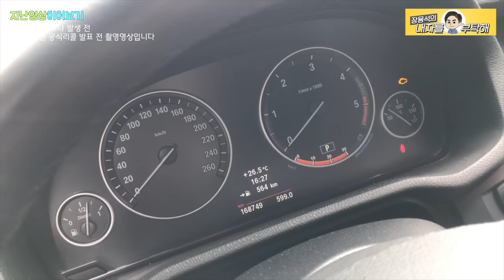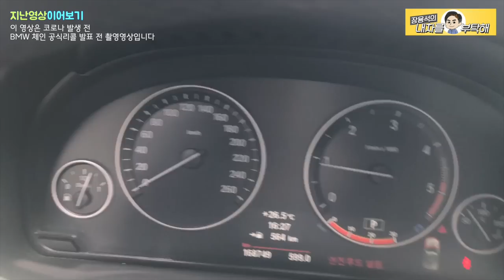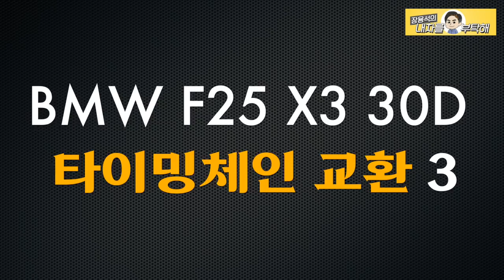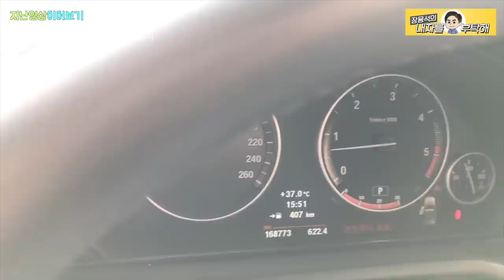[연속다시보기] 리콜 대기중 인가요? 타이밍체인 고장, 이런 증상입니다. BMW f25 x3 30d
아직 타이밍체인 리콜 대기중이신 분들 많으시죠?
영상의 차종은 리콜대상은 아니었지만
같은 구조의 체인을 사용으로 이상증상이 같은 차량입니다.
이상 증상과 교체하는 체인의 상태 참고하세요.

1번 하남점 (카닥터모터스)  경기 하남시 샘재로 107-1
2번 남양주점   경기 남양주시 오남읍 양지로 77 가동 101호
3번 광주점(기계 고치는아저씨)  광주 북구 연양로95번길 9 1층
4번 부산점(케이티모터스) 부산광역시 기장군 정관읍 예림1로 6
5번 동탄신도시점(오토리페어) 경기도 화성시 효행로 1156번길 9 (병점동)